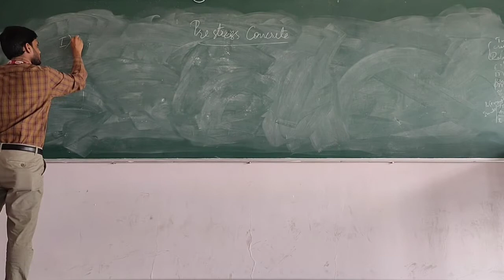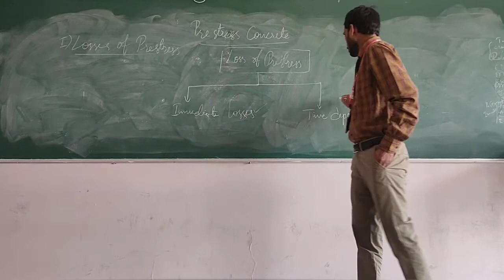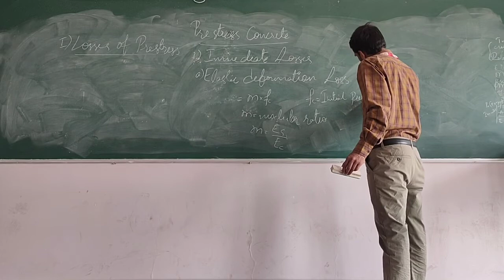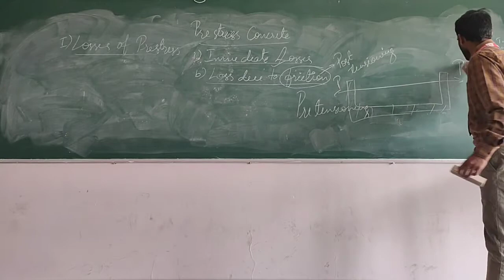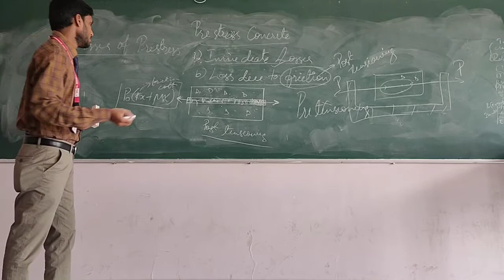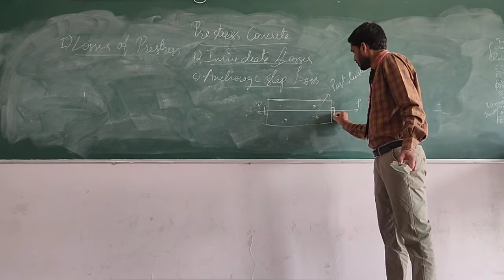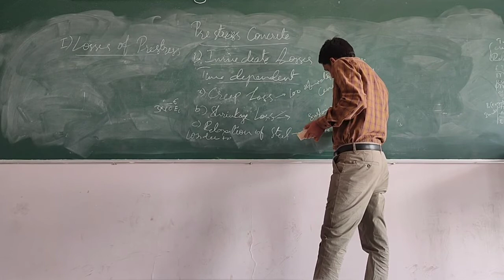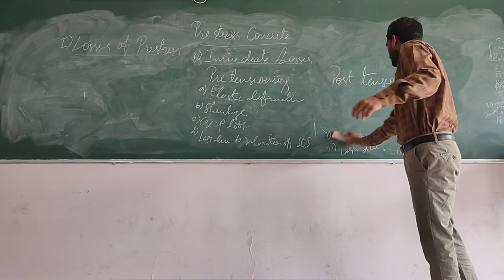losses of prestress